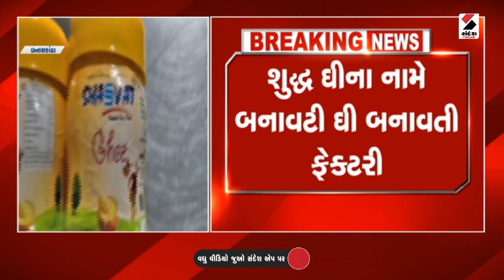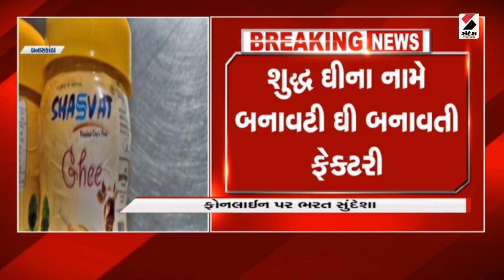રોડ, ઢોર અને ટ્રાફિક મુદ્દે Gujarat High court આકરાપાણીએ | Road | Traffic | Cattels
રોડ, ઢોર અને ટ્રાફિક મુદ્દે હાઇકોર્ટ આકરાપાણીએ
AMC કમિશનર અને પોલીસ કમિશનર હાઇકોર્ટ સમક્ષ હાજર
ગુજરાત હાઇકોર્ટ કરી શકે છે જવાબદાર સામે ચાર્જફ્રેમ
AMC અને સરકારની બેદરકારી હોવાની કોર્ટે લીધી છે નોંધ
ગુજરાત હાઇકોર્ટમાં થશે મહત્વપૂર્ણ સુનાવણી હાથ ધરાશે